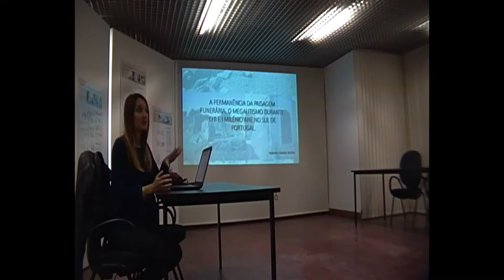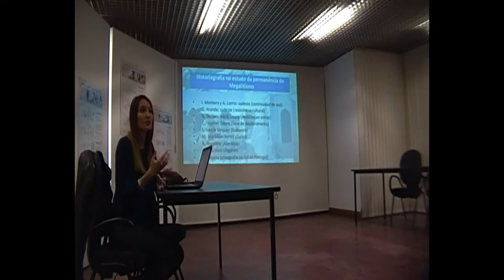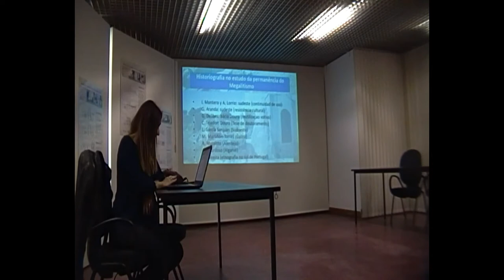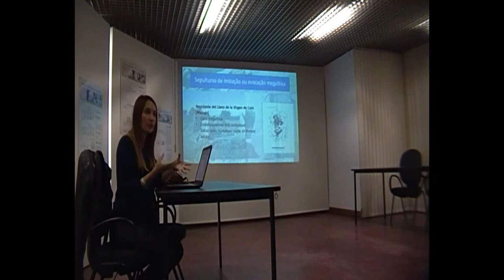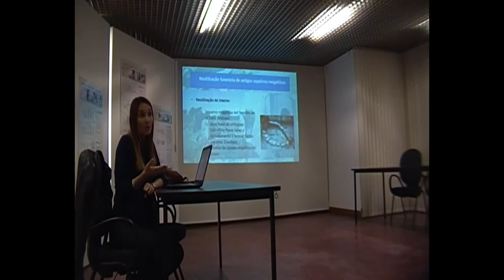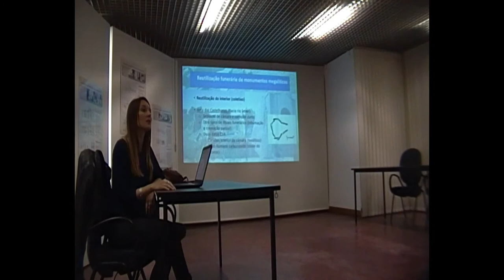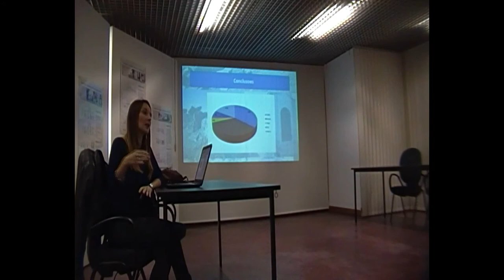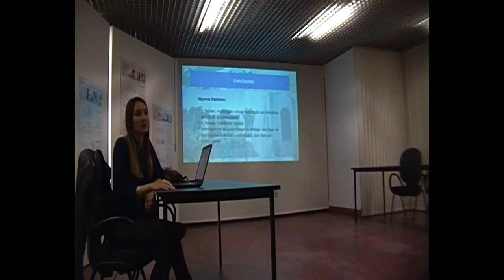A Permanência da Paisagem funerária: o megalitismo durante o II e I milénio ANE no sul de Portugal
A NAP TV apresenta o Ciclo de Conferências: Arqueologia ao Sul! Para assistir às conferências subscreva o nosso canal.
A Doutora Yolanda Costela Muñoz da Universidad de Cádiz, apresenta  o seu trabalho de doutoramento sobre o megalitismo no Sul de Portugal, numa perspetiva de reutilização dos monumentos ao longo do tempo e da sua visibilidade arqueológica.